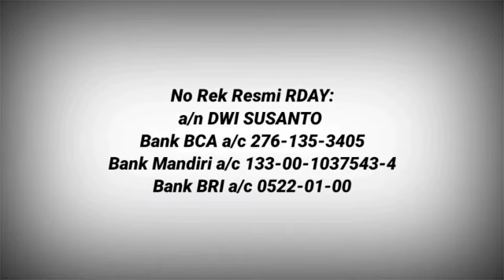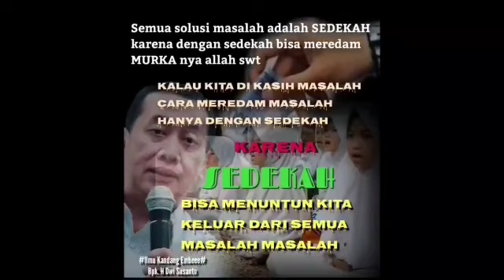RDAY BERSEDEKAH, SEDEKAH JUMAT BAROKAH 14 JAN 2022